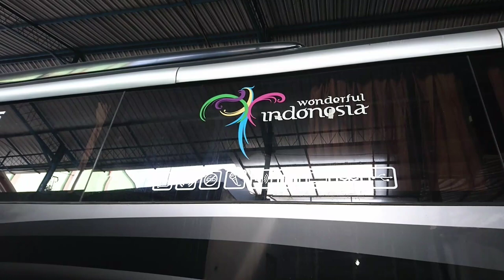SUDAH RILIS HARI INI!!! HR 117 EX SURABAYA TRANS | EX DINA JAYA KELUAR GARASI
Armada Po Haryanto EX Surabaya trans HR 117 hari ini sudah rilis dan dipersiapkan untuk line perdana. Armada ini untuk jurusan BOJONEGORO-PARUNG. Armada EX DINA JAYA juga tidak TAMPAK di Garasi Keluar entah sold Apa di bawa ke karoseri